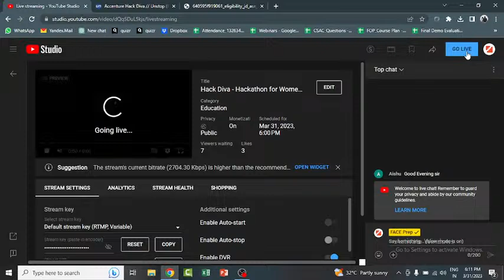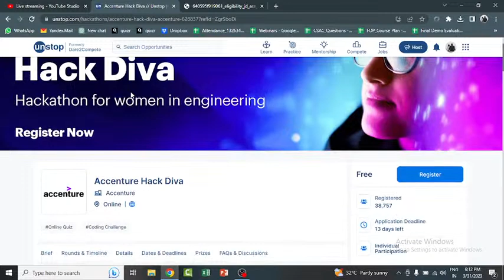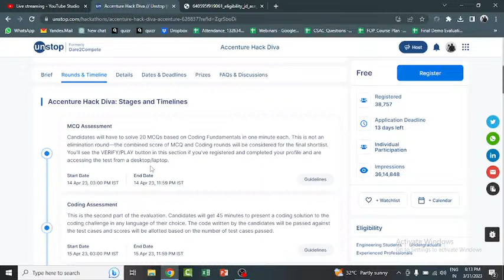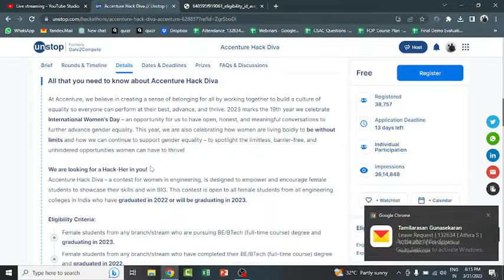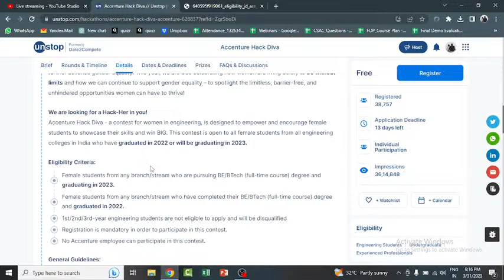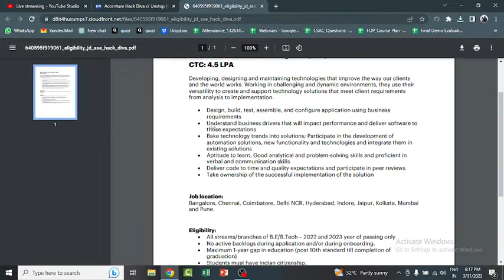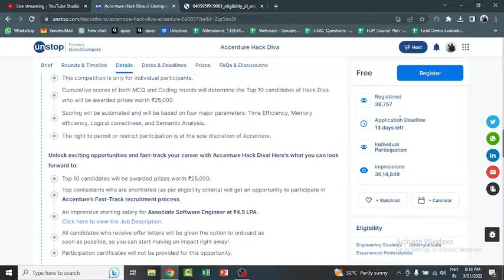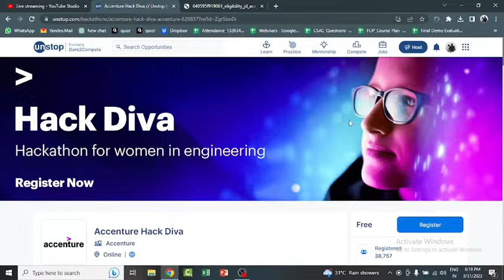Hack Diva - Hackathon for Women in Engineering | FACE Prep Placement Training Webinar #11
This webinar discusses what is Hack Diva - Hackathon for Women in Engineering, the registration process, eligibility criteria, rounds & timeline, assessment details,  and etc.

Also, to get more resources on Programming, Aptitude, and Interview Prep follow us on :